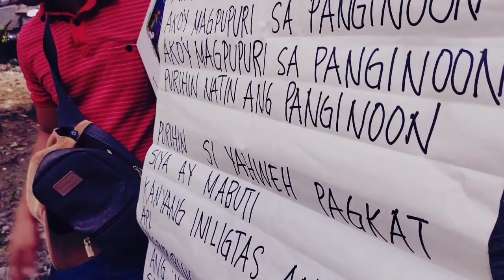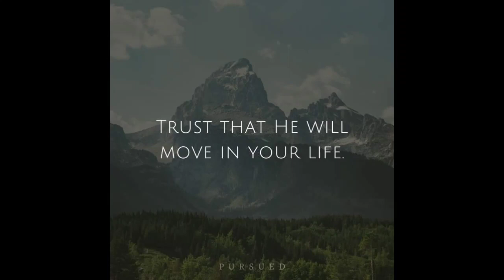FEDDING PROGRAM & BIBLE STUDY FOR ADULTS & KIDS